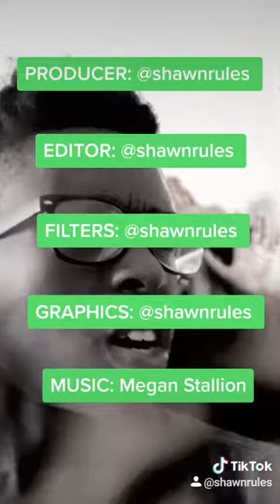The strip club [must watch]